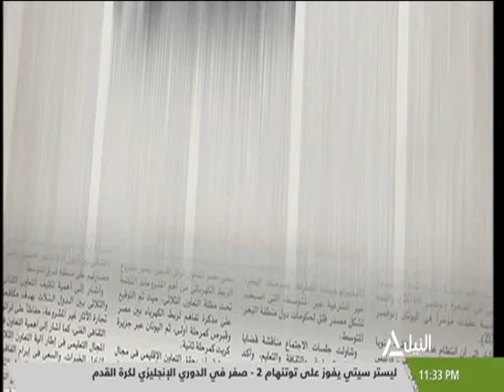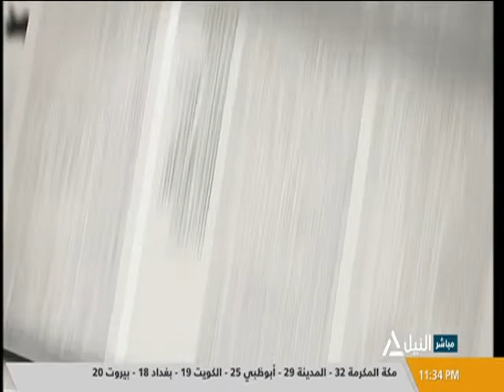صحافة الغد 20-12-2020